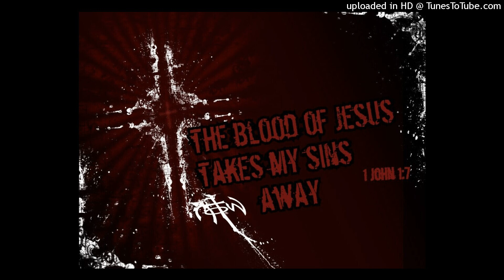final_axe-no_time_to_die